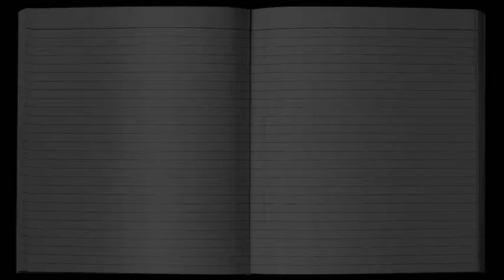THE AMERICAN DIARY, January 1 -- with DENNIS DAILY